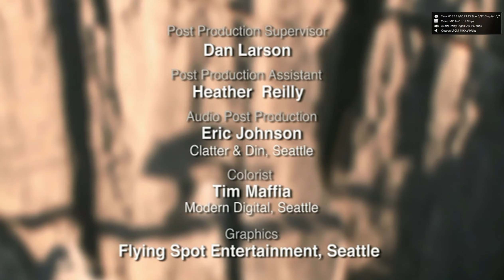Travels to the Edge with Art Wolfe: Africa: Madagascar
Videos provide APS members with an opportunity to grow and improve your photographic skills as well as learn new ways to enjoy photography. Professionally produced videos include: Popular Photograpy's Ultimate Photo Guides, National Geographic's Photo Series, and episodes from the PBS series Travels to the Edge with Art Wolfe.